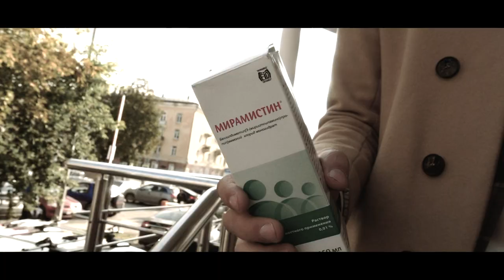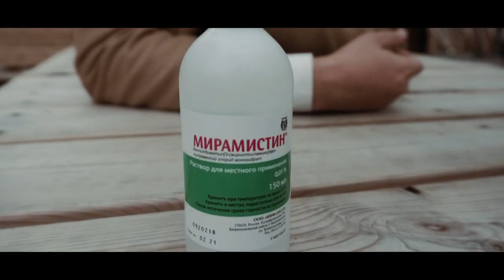"Кандидат" (cover Terry - Домофон) krupa prod.